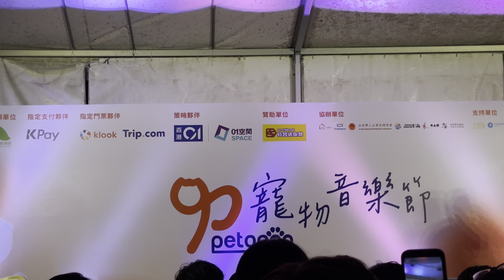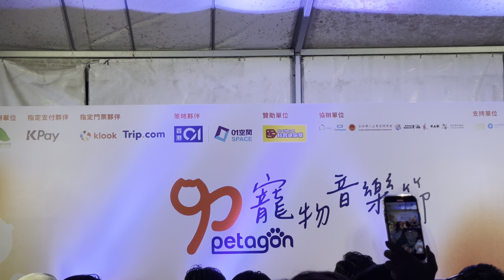2024-07-27 陳柏宇 - 中二寄生魂 @ Petagon 寵物音樂節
陳柏宇 - 中二寄生魂 @ Petagon 寵物音樂節